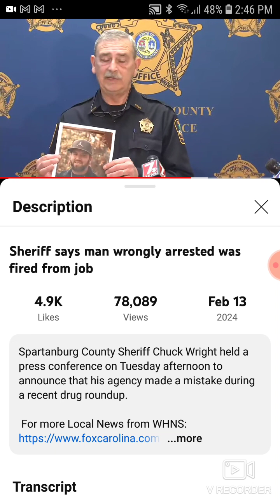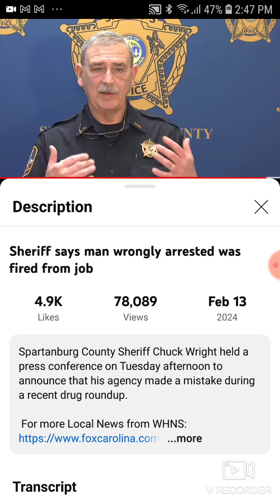Sheriff Says Man Wrongly Arrested was Fired From job